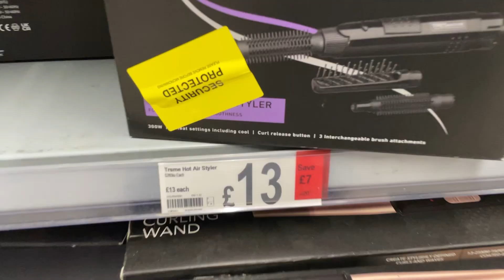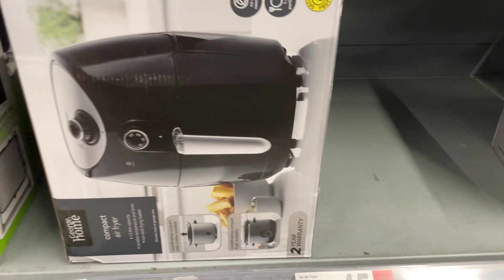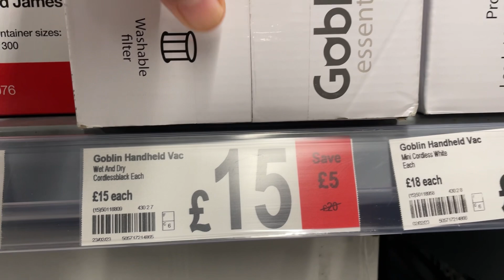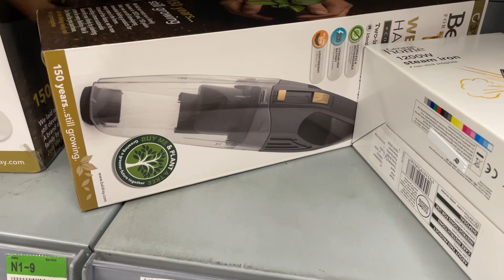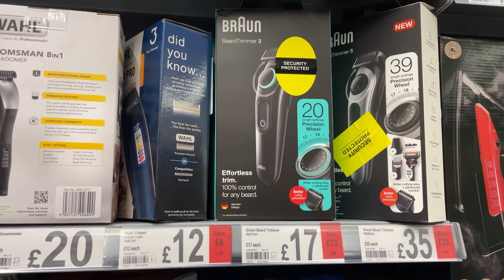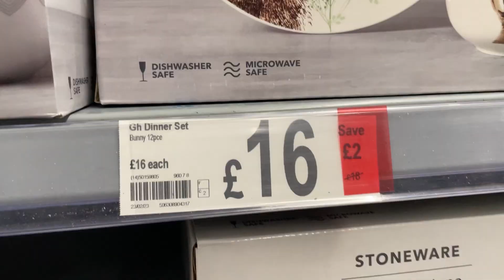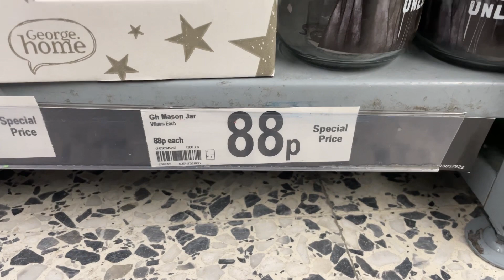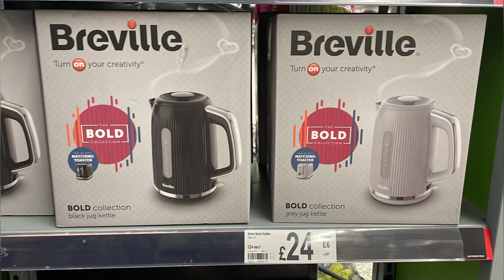Big Sale In ASDA George Home / COME SHOP WITH ME AT ASDA \ ASDA MARCH SALE